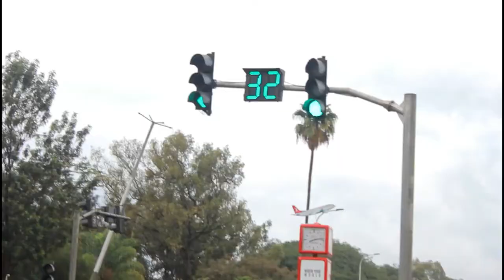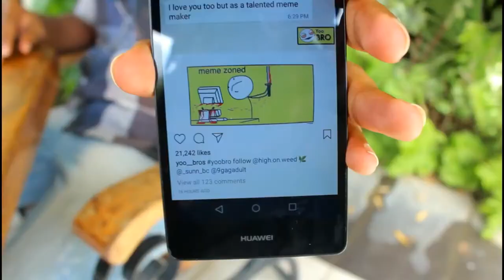Somewhat Like a Vlog BUT not Really!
Hey Guys,

I was about to delete all this footage from my camera but decided to do this with it!
Hope you find the video pretty interesting,or whatever, i don't really care. But i do!
So please do leave your thumb facing upwards right here and comment whatever.
Do you want to see me do more stuff like this?
Do you like cats?
Do you watch Supergirl?
Do you love this shit?
Are you high right now?
You think the niggas you with is with you?

But no really, your feedback is very much appreciated!

My friends don't have socials,sorry.

PEACE
LOVE
ORGASMS

Yours,
Guthua